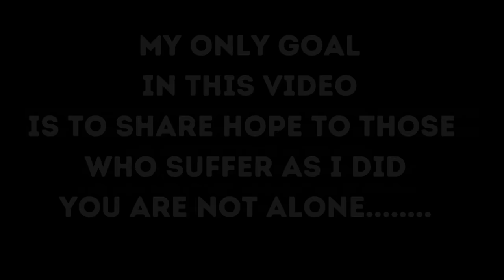Chains Of Gossip /Hidden Part of my WEIGHT Loss/ Broken Free